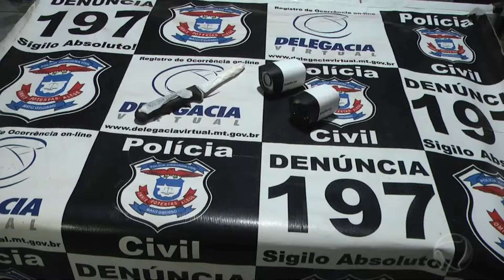Homens são presos por furto de câmeras de segurança em Confresa